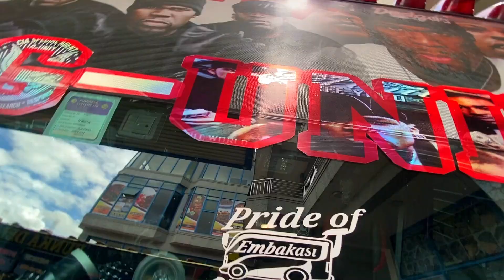G-Unit -Embakasi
Designed by Cosmic Customs CrewAirbrush Portraits by @martin_ojiamboFyam & Lighthouse by SamBody Fabrication by KCI#AgeOfTheCulture